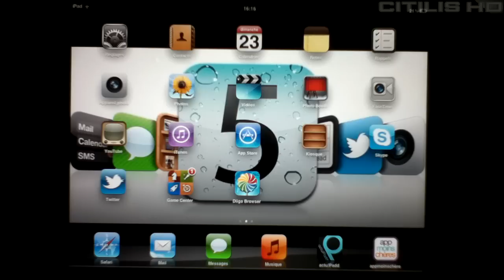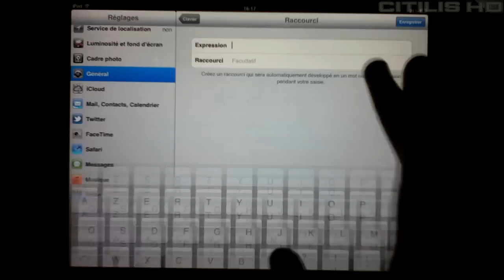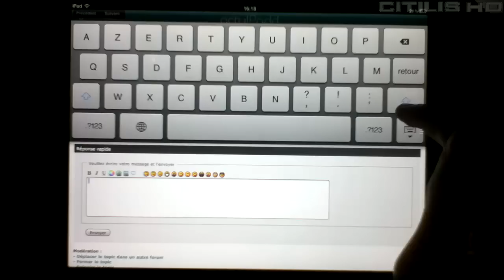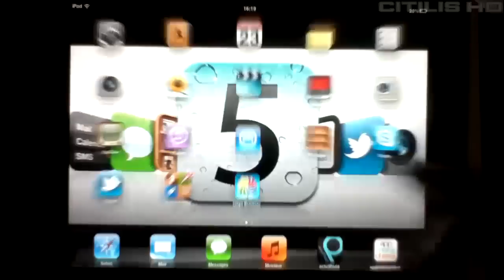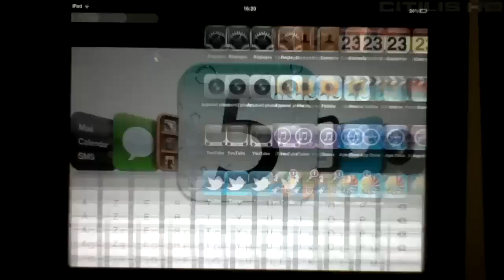[5] iOS5 - Claviers - Fonction du clavier dissocié et détaché, comment activer icones Emoji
Épisode 5 des minis-tuto iOS5
- Claviers -
Fonction du clavier dissocié et détaché, comment activer icones Emoji sur les iDevices (iPod, iPad, iPhone) sous iOS5.
- Regardez aussi les autres épisodes -